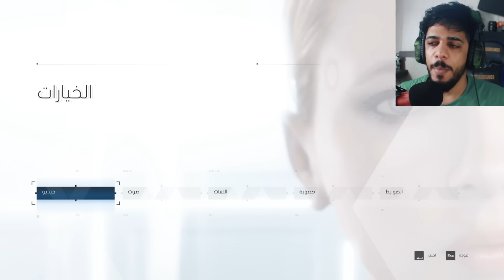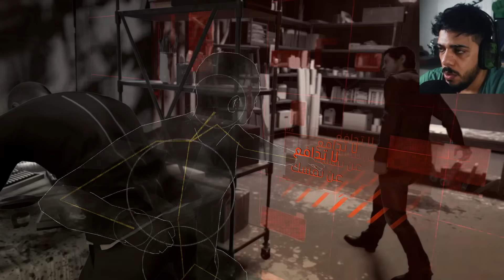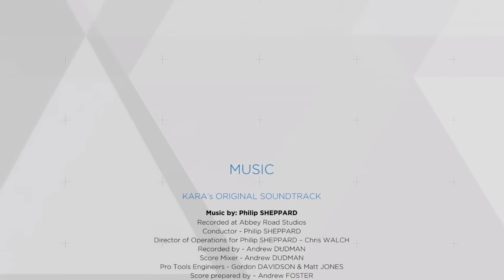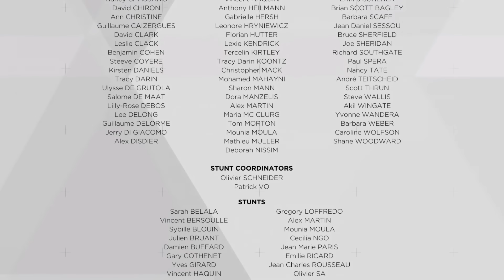دترويت | الحلقة الثانية | Detroit become human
لعبة ديترويت ( نحو الانسانية )
تختيم لعبة ديترويت
العاب يوميات واحد كيمري
ديترويت الحلقة 2 detroit